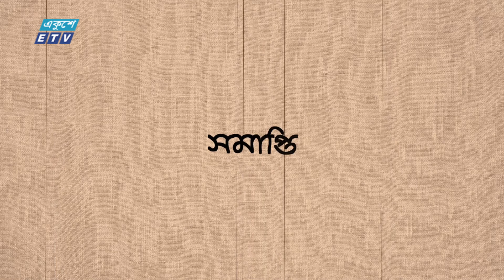Shomapti | সমাপ্তি | Eid Natok 2022 | Manoj Pramanik | Suchana Azad | Bangla Natok 2022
রবীন্দ্রনাথের ছোট গল্প সমাপ্তি অবলম্বনে বিশেষ নাটক ‘‘সমাপ্তি’’
Special drama based on the ending of Rabindranath's short story "Shomapti"

অভিনয়
মনোজ প্রামানিক, সূচনা আজাদ, সাবেরী আলম, এস এম মহসীন, জিনাত রেহানা লুনা, লিপিকা দাস, মাহাবুব শাহীন, দোয়া ও শিশু শিল্পী সাবাব।

Acting
Manoj Pramanik, Soochana Azad, Saberi Alam, SM Mohsin, Zeenat Rehana Luna, Lipika Das, Mahabub Shaheen, Doa and child artist Sabab.

পরিচালনা | Directed By
অঞ্জন আইচ | Anjan Ich

২০০০ সালের ১৪ই এপ্রিল এটি সম্প্রচার কার্যক্রম শুরু করে। টিভি চ্যানেলটির খবরে নতুনত্ব ও অভিনবত্ব থাকার কারণে দর্শকদের কাছে বিপুল জনপ্রিয়তা লাভ করে। দেশ বিদেশের সর্বশেষ খবর, নাটক, সিনেমা, ডকুমেন্টারিসহ নানা খবর ও বিনোদনমূলক অনুষ্ঠান প্রচারিত হয় একুশে টেলিভিশনে।